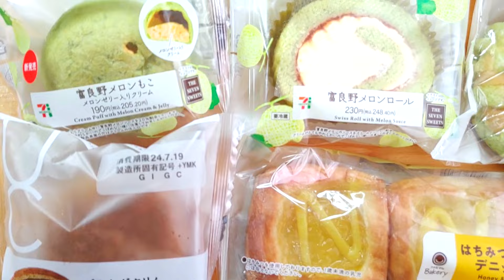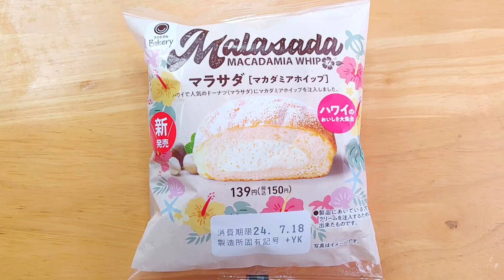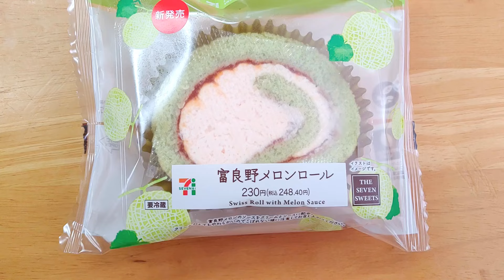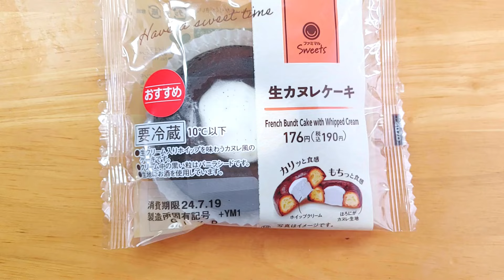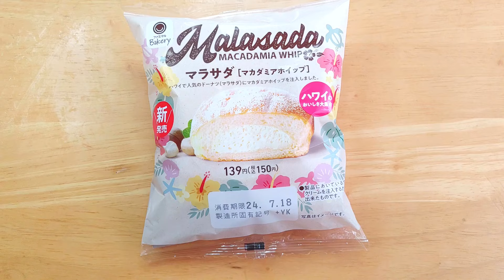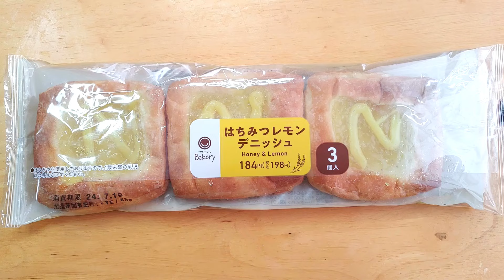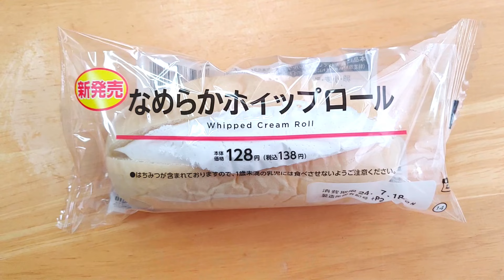【7/16発売コンビニパン＆スイーツ①】本日発売！今週のコンビニ新商品！パンとスイーツレビュー！前編！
火曜日です。
コンビニ新商品発売日。
今週もよろしくお願いいたします！

今週の注目はまずセブンイレブン！
富良野メロンを使ったスイーツがいろいろ登場しています。
今回3つ紹介しますが、そのうち2つは14日（日）発売分です。

一方で、ファミリーマートではハワイフェア！
スイーツからはマラサダが登場です☆

その他、ローソン「ホボクリム」の新作や、
カヌレケーキも楽しみ！

どうぞ最後までごゆっくりチェックしていってくださいませ！

※【】内は製造者

※7/14発売
『富良野メロンもこ メロンゼリー入りクリーム』205.20円
【フリジポート】

※7/14発売
『富良野メロンロール』248.40円
（188kcal/P2.8g/F12.0g/C17.4g/糖質17.2g）
【フリジポート】

『富良野メロンのクリームメロンパン』192.24円
【ガーデンベーカリー】

‹ローソン›
『ホボクリム ほぼほぼクリームのシュー（カフェオレ）』235円
【山崎製パン】

『生カヌレケーキ』190円
（242kcal/P2.8g/F8.8g/C38.2g/糖質37.7g）
【山崎製パン】

『マラサダ マカダミアホイップ』150円
（308kcal/P4.5g/F18.3g/C31.7g/糖質31.0g）
【山崎製パン】

『はちみつレモンデニッシュ』198円

‹ローソン›
『なめらかホイップロール』138円
（295kcal/P5.0g/F13.9g/C37.9g/糖質36.9g）
【敷島製パン】